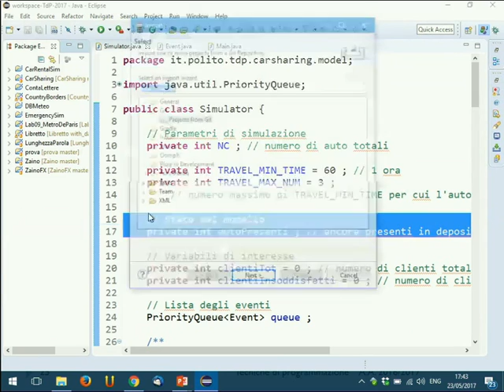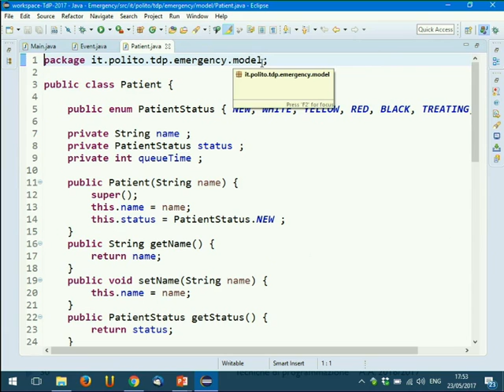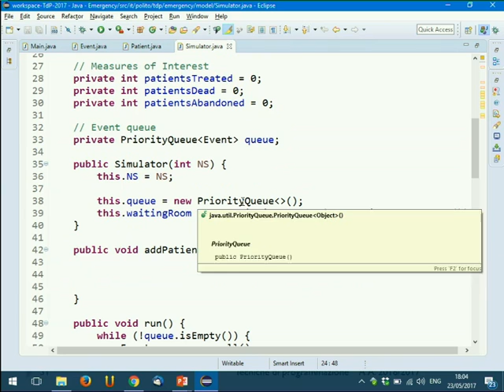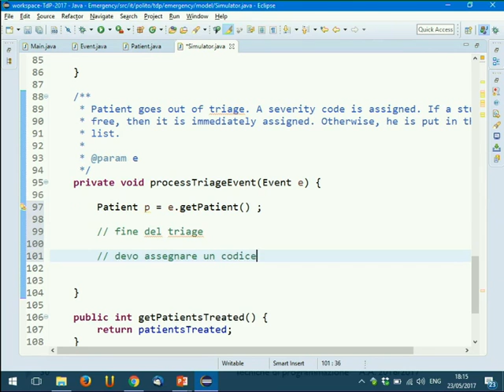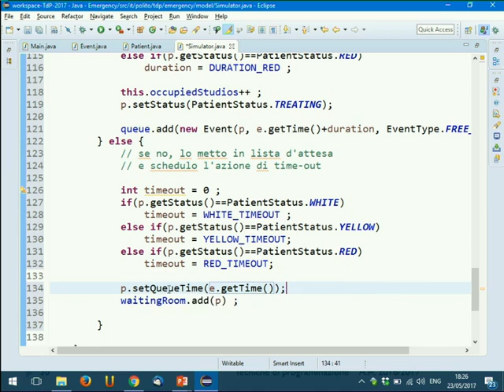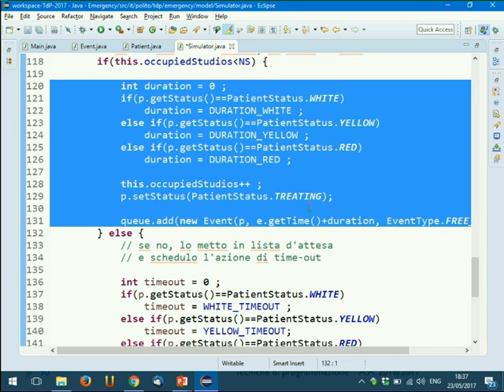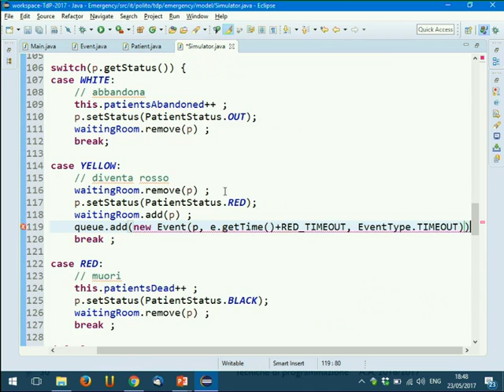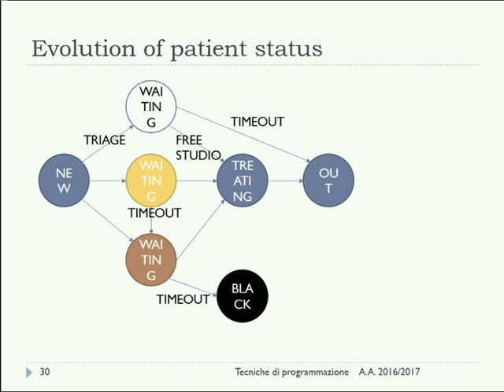TdP-2017-L30 Simulazione Emergency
Lezione 30 del 23/05/2017: Simulazioni: esempio Emergency.